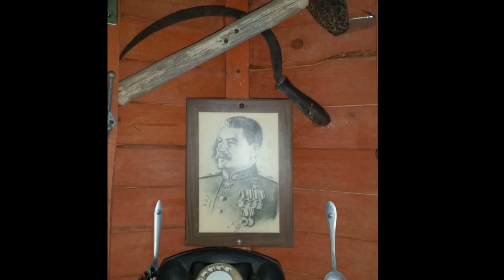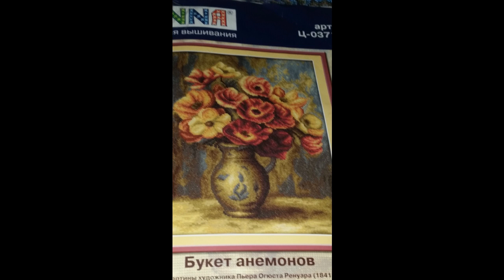U ReginyWilno 2016